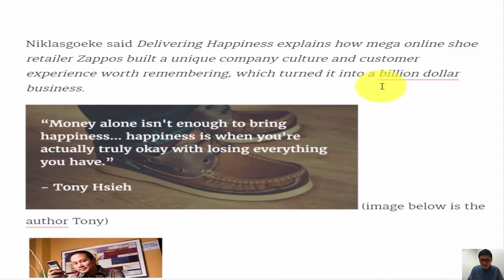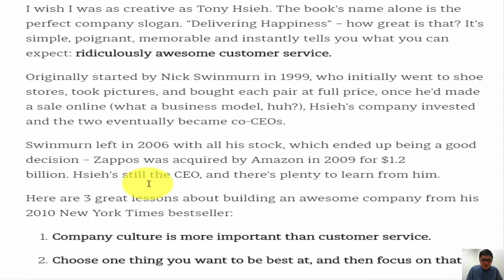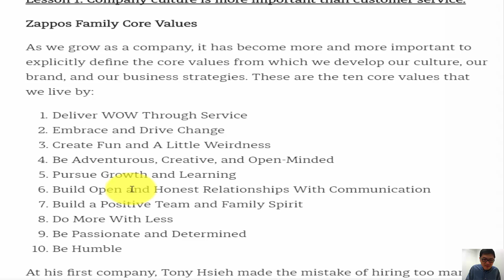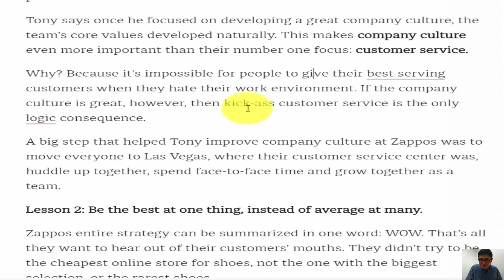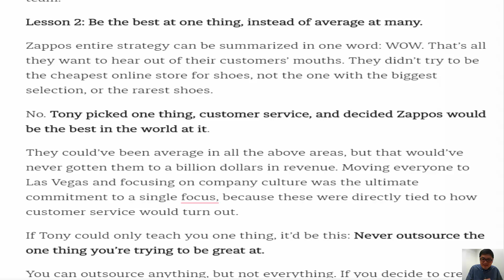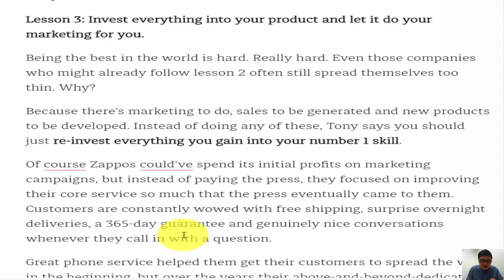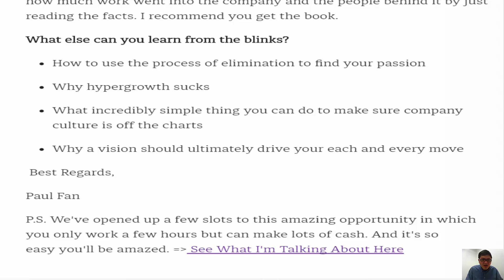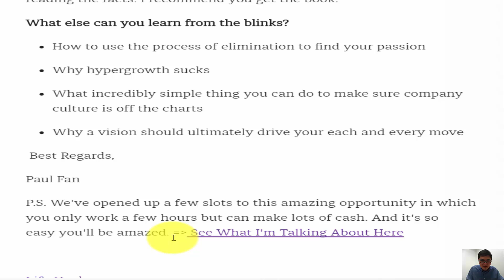The surprising success from the Delivering Happiness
Niklasgoeke wrote the summary for Delivering Happiness Summary by Tony Hsieh

Delivering Happiness Summary

I wish I was as creative as Tony Hsieh. The book’s name alone is the perfect company slogan. “Delivering Happiness” – how great is that? It’s simple, poignant, memorable and instantly tells you what you can expect: ridiculously awesome customer service.

Originally started by Nick Swinmurn in 1999, who initially went to shoe stores, took pictures, and bought each pair at full price, once he’d made a sale online, Hsieh’s company invested and the two eventually became co-CEOs.

Swinmurn left in 2006 with all his stock, which ended up being a good decision – Zappos was acquired by Amazon in 2009 for $1.2 billion. Hsieh’s still the CEO, and there’s plenty to learn from him.

Here are 3 great lessons about building an awesome company from his 2010 New York Times bestseller:

Company culture is more important than customer service.

Choose one thing you want to be best at, and then focus on that.

Invest $0 in marketing and everything in your product.

Want to deliver happiness too? Let’s go learn how to do it!

Lesson 1: Company culture is more important than customer service.

Zappos Family Core Values

As we grow as a company, it has become more and more important to explicitly define the core values from which we develop our culture, our brand, and our business strategies. These are the ten core values that we live by:

Deliver WOW Through Service
Embrace and Drive Change
Create Fun and A Little Weirdness
Be Adventurous, Creative, and Open-Minded
Pursue Growth and Learning
Build Open and Honest Relationships With Communication
Build a Positive Team and Family Spirit
Do More With Less
Be Passionate and Determined
Be Humble

At his first company, Tony Hsieh made the mistake of hiring too many people, way too fast. This hyper growth eventually led to him coming into the office, looking around, and not knowing who half the people even were. Many of these folks turned out to be a horrible fit for the company, which taught Hsieh a valuable lesson:

Your company culture is the most important predictor of success.

Hire slowly, and carefully pick the people you work with. Make sure whoever you hire is someone you can go out for drinks with, because even the greatest programmer won’t do your company any good if he’s a pain in the ass to talk to.

Tony says once he focused on developing a great company culture, the team’s core values developed naturally. This makes company culture even more important than their number one focus: customer service.

Why? Because it’s impossible for people to give their best serving customers when they hate their work environment. If the company culture is great, however, then kick-ass customer service is the only logic consequence.

A big step that helped Tony improve company culture at Zappos was to move everyone to Las Vegas, where their customer service center was, huddle up together, spend face-to-face time and grow together as a team.

Lesson 2: Be the best at one thing, instead of average at many.

Paul Fan

P.S. We've opened up a few slots to this amazing opportunity in which you only work a few hours but can make lots of cash. And it's so easy you'll be amazed. See What I'm Talking About Here